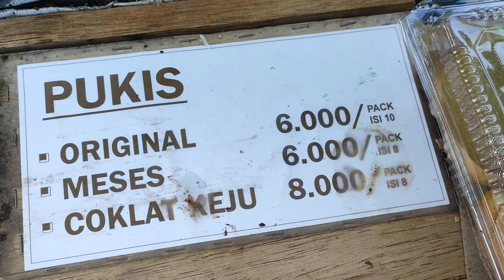Kisah Mas Galih 6 Tahun Usaha Kue Pukis Di Pasar Kalioso Karanganyar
Indonesia Ekspos Video - Kisah sukses mas Galih 6 tahun usaha kue pukis di pasar Kalioso Karanganyar Jawa Tengah.

Sejak pagi mas galih menekuni usaha jualan kue pukis di timur pasar kalioso
Mas Galih beralamat di Nogosari, Kabupaten Boyolali, Jateng